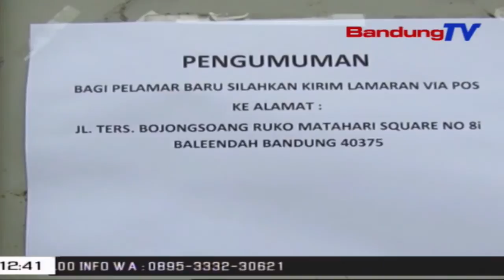Ririungan Nu Ngalamar Gawe, Pulisi Mariksa Pausahaan | TP | BANDUNGTV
Satutas Videona Sumebar, Pihak Kepolisian Ngajugjug Ka Lokasi Sarta Ngageuing Pihak Pausahaan. Pulisi Boga Rarancang Bakal Ngagero Nu Boga Pausahaan, Keur Dipenta Katerangan Patali Jeung Ririungan Nu Ngalamar Gawe, Disatengahing Sasalad Covid-19.